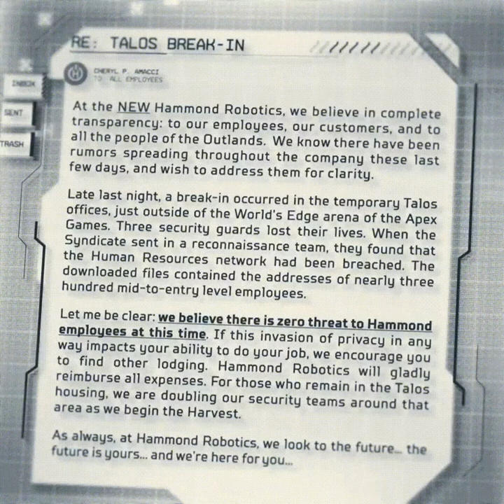Apex Legends Revenant News Report Hammond Robotics Break In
A rundown of all the Revenant activity so far!